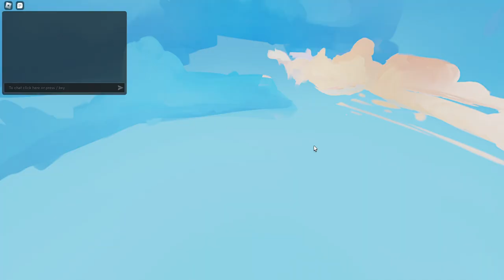PLAYING BEDWARS IN ROBLOX, LUCKILY MY TEAM WINS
I think I needed more practice 😅